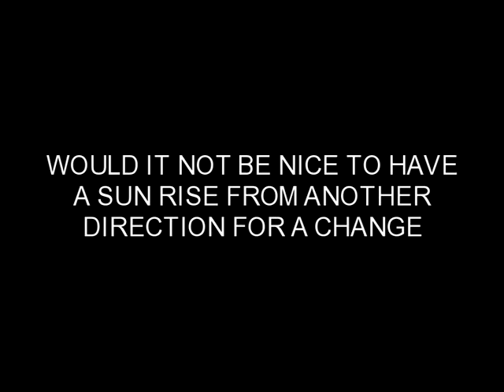WHAT CAN HAPPEN DURING AN ECLIPSE